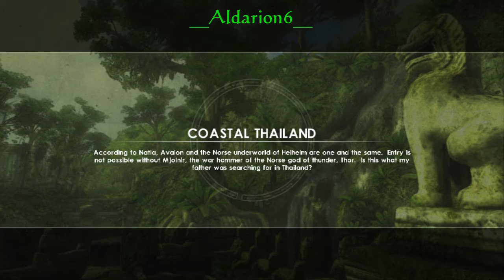Tomb raider, underworld -07- Costa de Tailandia 3/5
El camarógrafo se salió con la suya... y yo también